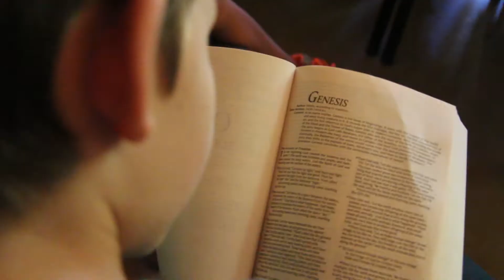Kids Camp "Maker" 2017 1st-3rd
This years 2017 kids camp theme was MaKer. Campers spent the week tinkering, building and creating in the presence of their Creator. Each and every facet of camp sought to develop a sense of awe and wonder for the MaKer Himself. It was a formational time.

"You weren't an accident, you weren't mass produced, you aren't an assembly-line product, you were deliberately planned, specifically gifted, and loving positioned on the earth by the master craftsman." Max Lucado